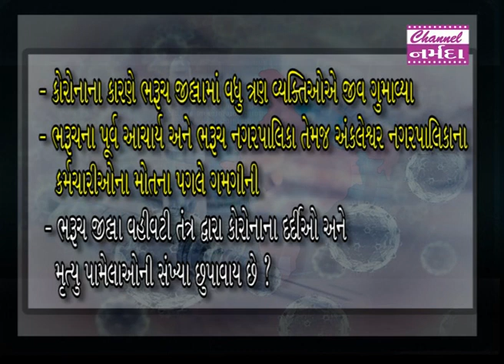narmada samachar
ભરૂચ જીલ્લામાં કોરોનાનું સંક્રમણ દિન પ્રતિદિન વધી રહ્યું છે ત્યાએ જીલ્લામાં કોરોનાના કારણે ત્રણ  વ્યક્તિઓએ જીવ ગુમાવ્યા હોવાનું બહાર આવ્યું છે.